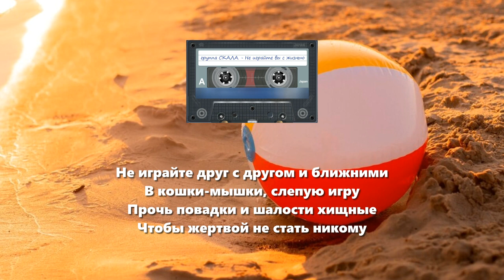Не играйте вы с жизнью (группа СКАЛА г. Газалкент)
Не играйте вы с жизнью как с мячиком
У реки на косом берегу
Если жизнь по наклонной покатится
Грёзы счастья как мяч уплывут

Не играйте с судьбою как с мячиком
Озорную ребячью игру
Чтоб ударом своим незадачливо
Не обрушилась вам на главу

Не играйте с огнём раздражения
И ревнивости жгучим огнём
Чтоб лучиной вражды, недоверия
Не спалить вам счастливый ваш дом

Не играйте друг с другом и ближними
В кошки-мышки, слепую игру
Прочь повадки и шалости хищные
Чтобы жертвой не стать никому

Дней счастливых, увы, не вернуть